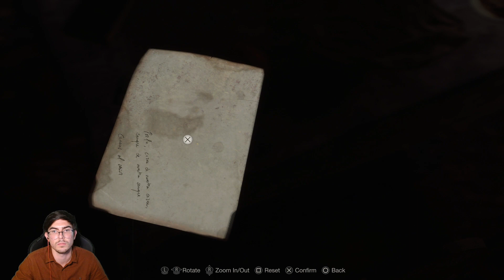Resident Evil 4 Remake PS5 #4 - Valley of Violence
We jump into the remake of my favorite Resident Evil game of all time! We're streaming it on Twitch!